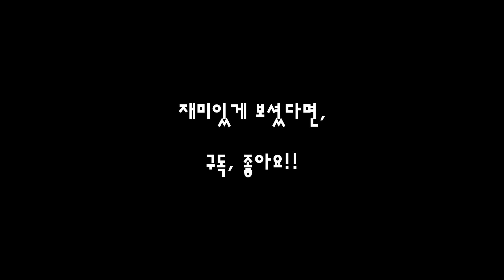e018 [서울의 골목길을 걷다]정릉동(정릉3동) 3 Walking Seoul Alley:Jeongneung-dong, 貞陵洞])3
서울시 성북구 정릉동(정릉3동)3
Jeongneung-dong, 貞陵洞 3